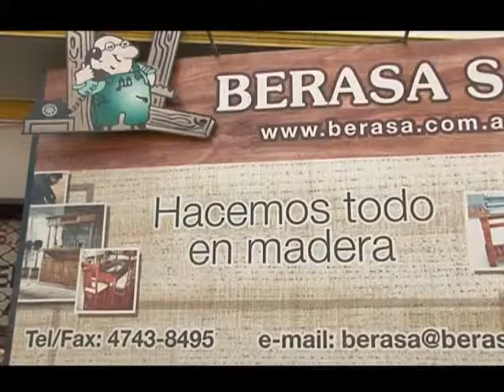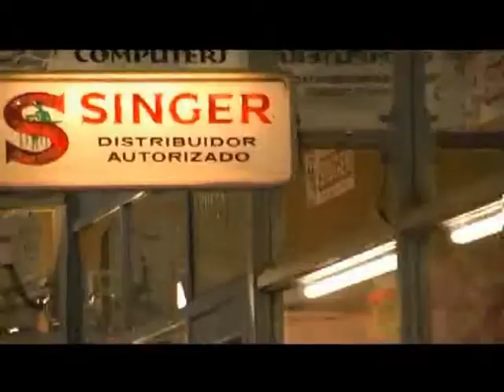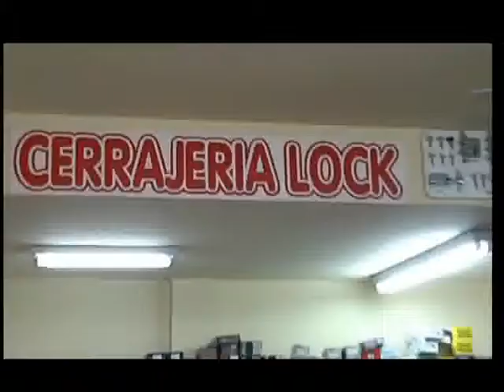CICLO ADOPCION, FAMILIA Y DERECHOS DEL NIÑO